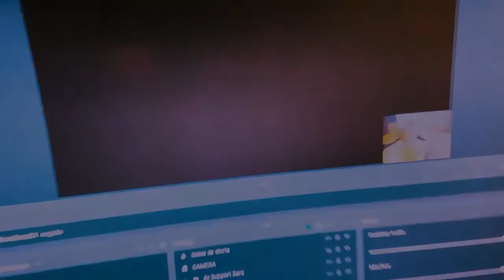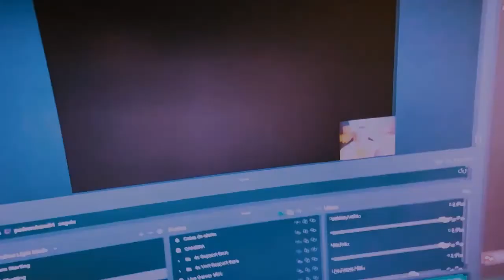Tales of Arise - Ep. #29 - Nem todo Dahniano é legal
Tales of Arise Episódio 29.
300 anos de tirania. Uma máscara misteriosa. Dor e memórias perdidas. Empunhe a Espada Flamejante e se una a uma jovem intocável para enfrentar os opressores.

Tales of Arise foi desenvolvido e publicado pela Bandai Namco Entertainment para Microsoft Windows, PlayStation 4, PlayStation 5, Xbox One e Xbox Series X / S.